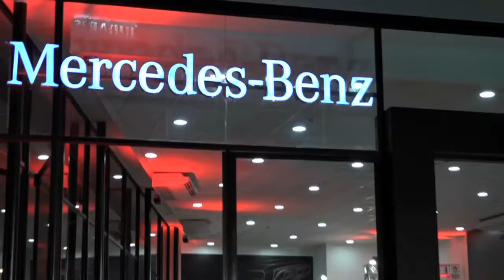La noche AMG en Divemotor